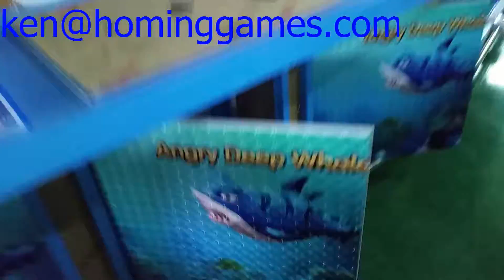Arcade Fishing Game Manufacture and Supplier HomingGame